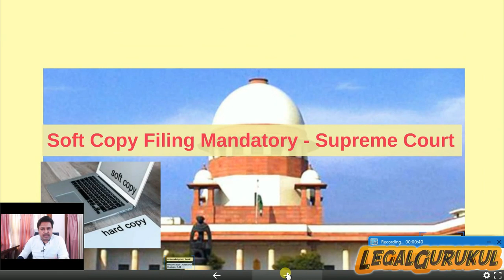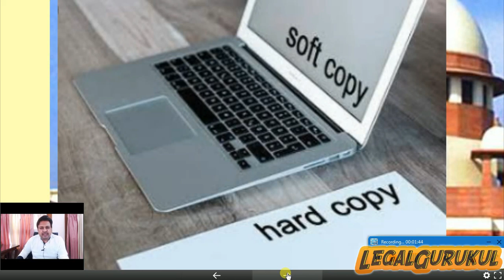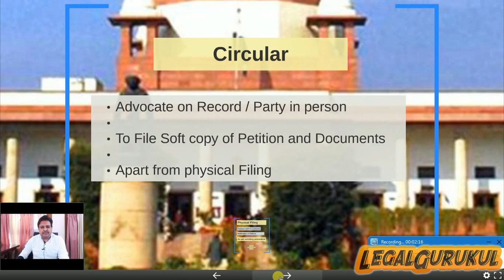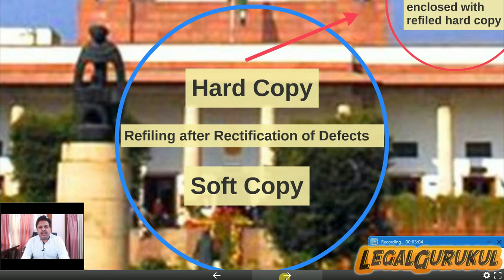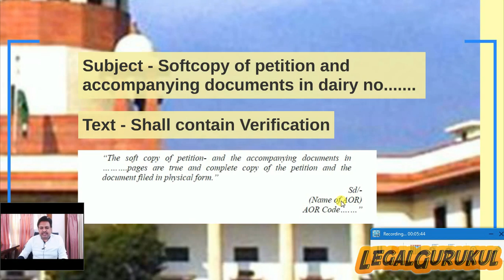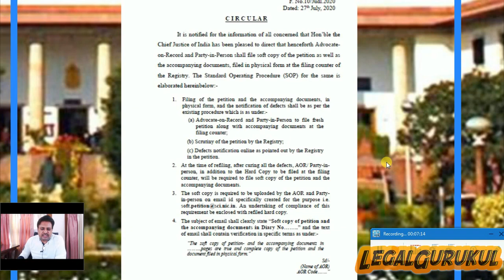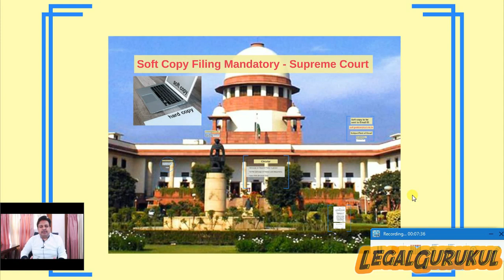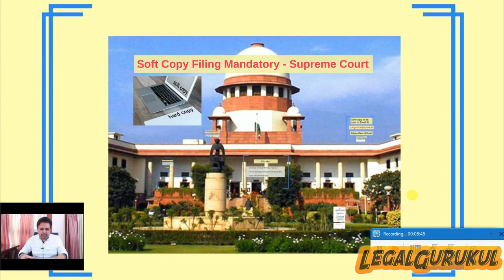Online Case Filing | E-Filing | Soft Copy Filing made Mandatory - Supreme Court (in Hindi)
Online - Soft Copy Filing Mandatory - Supreme Court

                                                             F. No.10/Judl.2020
                                                           Dated: 27th July, 2020
                                C I R C U LA R

           It is notified for the information of all concerned that Hon’ble the
Chief Justice of India has been pleased to direct that henceforth Advocate-
on-Record and Party-in-Person shall file soft copy of the petition as well as
the accompanying documents, filed in physical form at the filing counter of
the Registry. The Standard Operating Procedure (SOP) for the same is
elaborated hereinbelow:-

1.     Filing of the petition and the accompanying documents, in physical form, and the notification of defects shall be as per the existing procedure which is as under:-
(a) Advocate-on-Record and Party-in-Person to file fresh petition along with accompanying documents at the filing counter;
(b) Scrutiny of the petition by the Registry;
(c) Defects notification online as pointed out by the Registry in the petition.

2. At the time of refiling, after curing all the defects, AOR/ Party-in-person, in addition to the Hard Copy to be filed at the filing ounter, will be required to file soft copy of the petition and the accompanying documents.

4. The subject of email shall clearly state “Soft copy of petition and the accompanying documents in Diary No……..” and the text       of email shall contain verification in specific terms as under:-

“The soft copy of petition- and the accompanying documents in ……….pages are true and complete copy of the petition and the
document filed in physical form.”
                                                                            Sd/-
                                                                  (Name of AOR)
                  AOR Code….…”

5. Filing of eCopy, as aforesaid, shall be a mandatory requirement for listing of the matter before the Hon’ble Courts.

6. Additional Registrar (I-B) Incharge shall acknowledge receipt of the soft copy of the petition and the accompanying documents by
return email.

Legal Gurukul is to educate people about the various legal issues, laws, legal news, legal rights and legal advice. The legal awareness is the call of the day.

नमस्ते दोस्तों - इस लीगल चैनल पर आपको कानून और कानूनी जानकारी के वीडियो के जरिये लीगल यानि कानूनी ज्ञान की सरल भाषा में जानकारी मिलेगी.

Regards,
Piyush Mittal
Legal Gurukul

Queries discussed:

Online filing of petition and documents made mandatory
Physical Filing with online filing
Soft copy hard copy filing